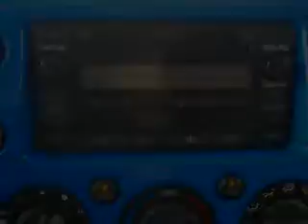2007 Toyota FJ Cruiser Priority Toyota of Richmond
2007 Toyota FJ Cruiser- Check out this Blue 2007 Toyota FJ Cruiser, equipped with a 6 Cyl. engine with 36,221 miles. Enjoy this great SUV with features like MP3 Player, Keyless Entry, Tilt Steering Wheel, Power Steering, Power Brakes, Power Door Locks, Power Windows, and much more. Enjoy the drive and have peace of mind in this 2007 Toyota FJ Cruiser. See us at Priority Toyota of Richmond today!
Miles-  36,221
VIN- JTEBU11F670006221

Priority Toyota of Richmond
2000 Walthall Center Dr.